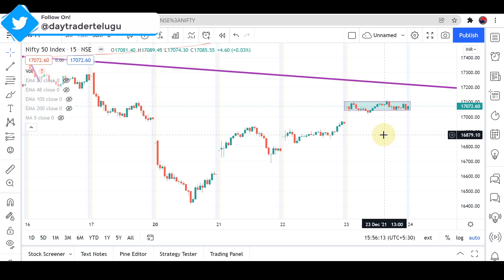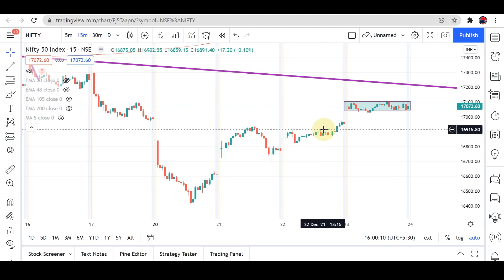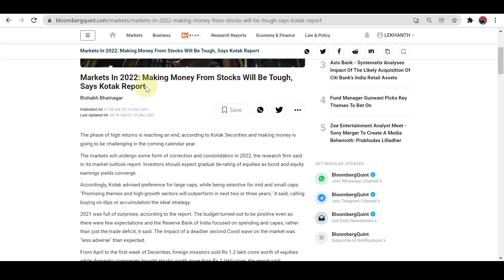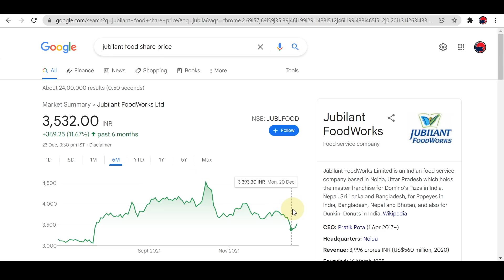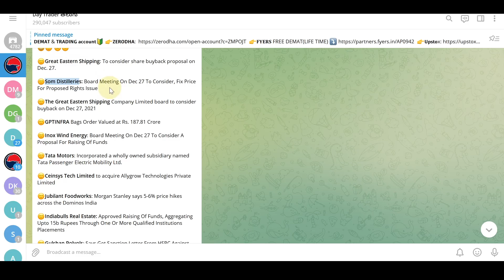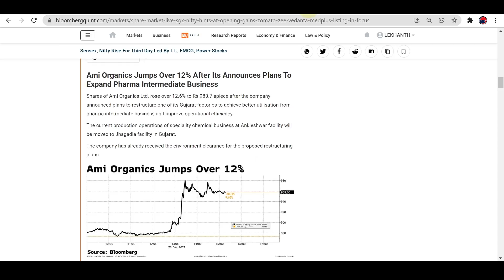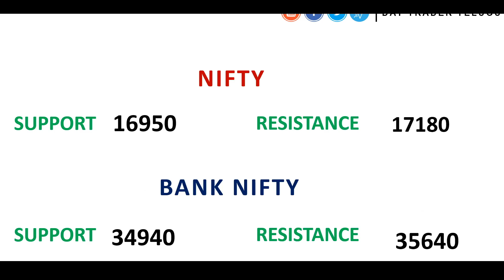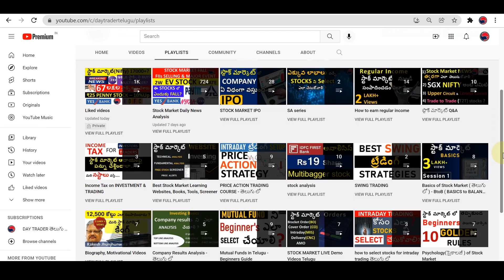#729 `Stock market daily news analysis